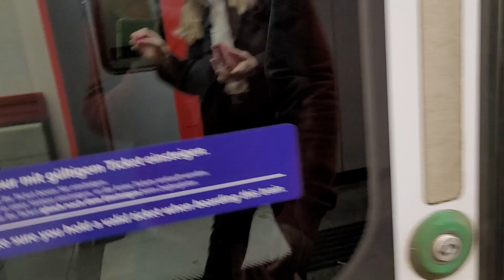REX1 Mitfahrt Wien Mitte Landstraße nach Floridsdorf (ÖBB Cityjet Siemens Desiro 4746)(11.04.2024)